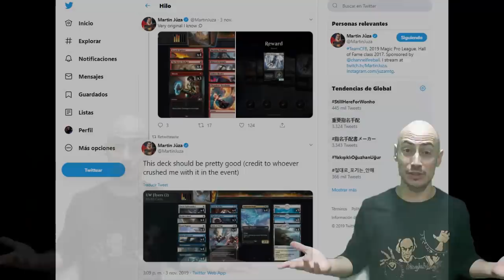Artesano de Magic. Mazos para el evento y novedades